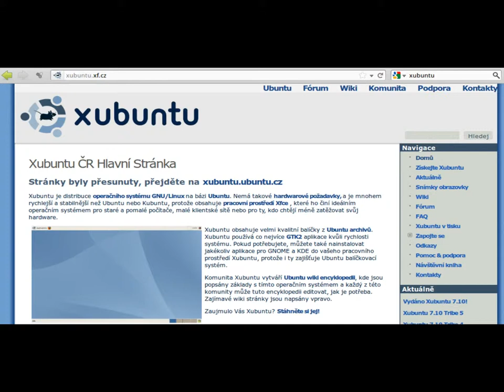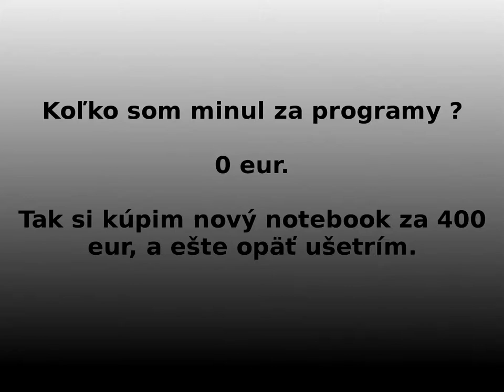aky novy system a graficky editor si kupim ziadny